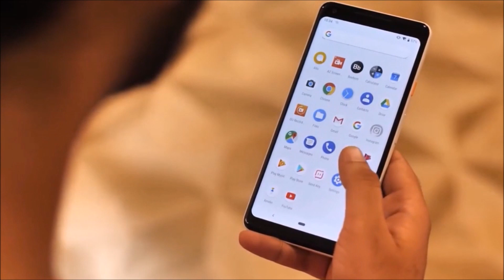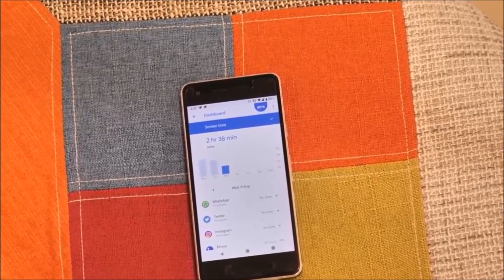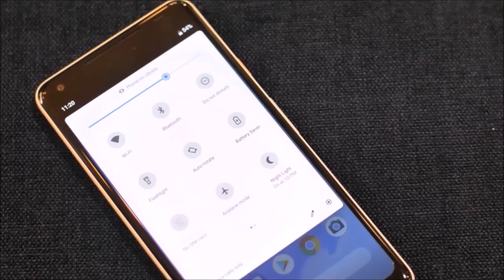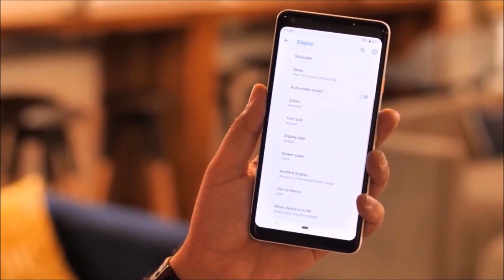Android Pie What's hot (Bangla Review)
Android 9 or Android Pie has started rolling out to Google phones and other supported smartphones. Well, we have it installed on our Pixel 2 and Pixel 2 XL and these are our Android Pie first impressions including Digital Wellbeing features, gestures, AI features and more.